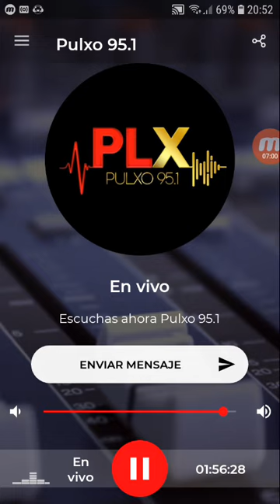coki ramirez en fernet con coki pulxo 951 parte 6 15-10-2019